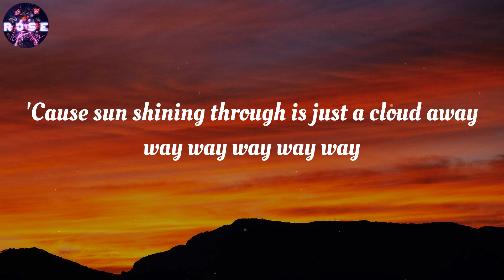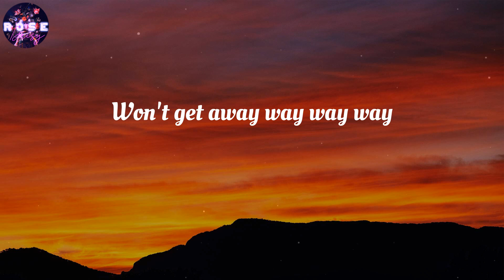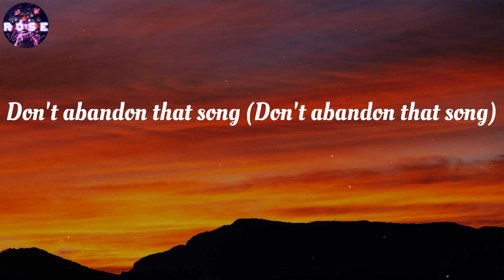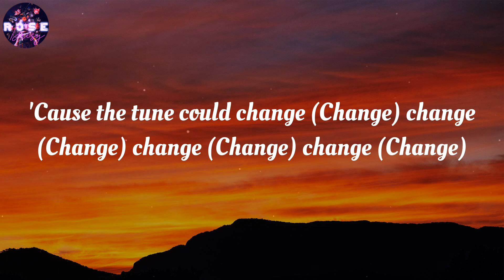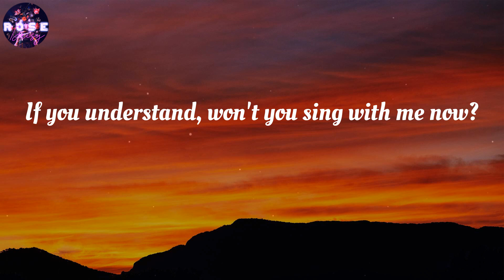Pharrell Williams - Just a Cloud Away (Lyrics)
Just a Cloud Away (Lyrics) - Pharrell Williams